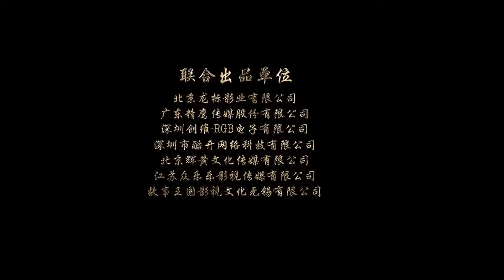WARRIORS OF THE NATION 2 movie 2022 Official Trailer Vincent Zhao Martial Arts Action Movie